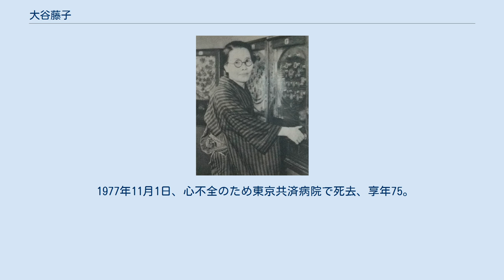大谷藤子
1951年 大谷 藤子（おおたに ふじこ、1901年11月3日 - 1977年11月1日）は日本の小説家。
埼玉県秩父郡両神村（現小鹿野町）に生まれる。
三田高等女学校を卒業したのち、東洋大学聴講生となるが、結婚のため一年でやめている。
1927年海軍大尉・井上良雄と結婚、広島県呉市に住む。
1932年に離婚。
 1933年高見順、円地文子らと「日暦」を創刊。
1934年「改造」の懸賞小説に「半生」が女性初の当選。
翌35年発表の『須崎屋』とともに出世作となる。
『山村の母達』（1939）、『谷間の店』（1946）など出身地秩父を題材にしたものが多い。
短編を得意としたが、『青い果実』（1959）、『断崖』（1960）などの長編もある。
 矢田津世子とは、お互い無名時代から家族ぐるみでの深い付き合いであった。
のちに「日暦」に矢田を推薦し同人にしたのも彼女の尽力であった。
　 1952年「釣瓶(つるべ)の音」で第5回女流文学者賞、1970年「再会」で第9回女流文学賞。
 1977年11月1日、心不全のため東京共済病院で死去、享年75。
戒名は「文藝院故郷妙藤大姉」、生家近くの墓所に眠る。